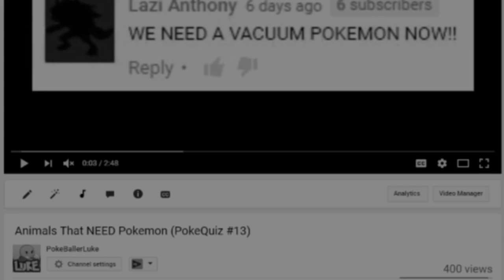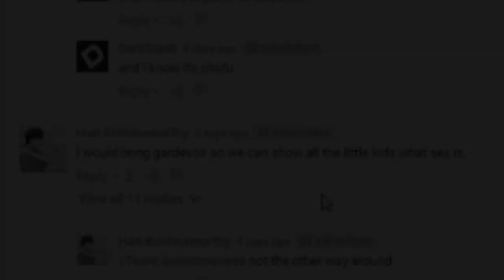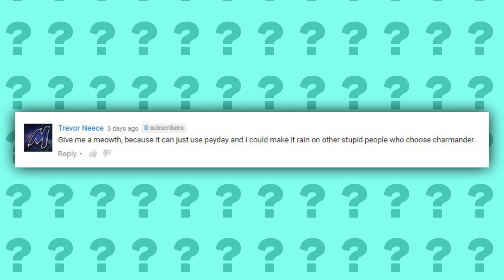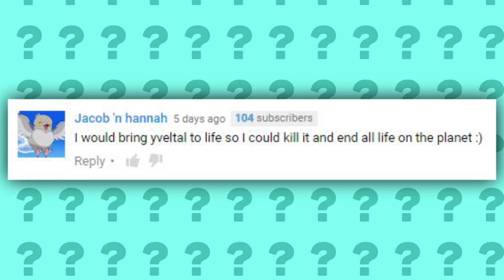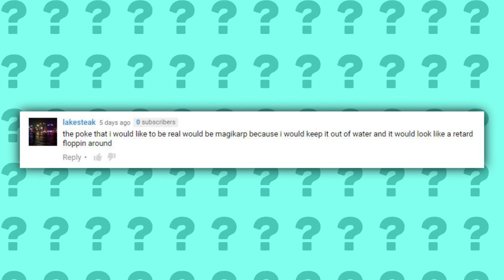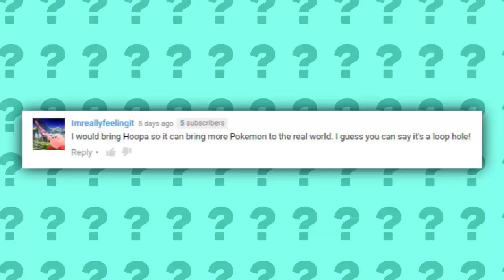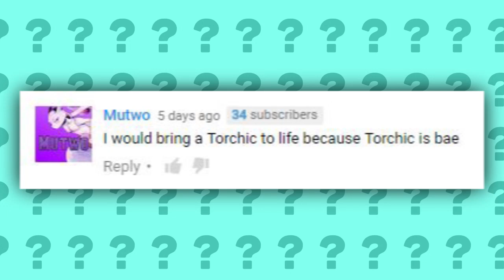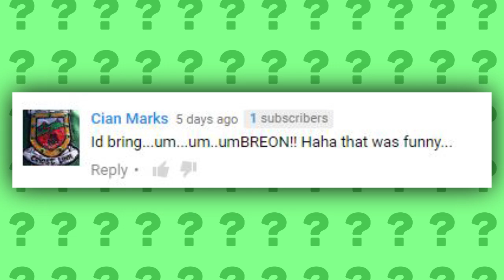Pokémon We Want In REAL LIFE! (PokeQuiz #15)